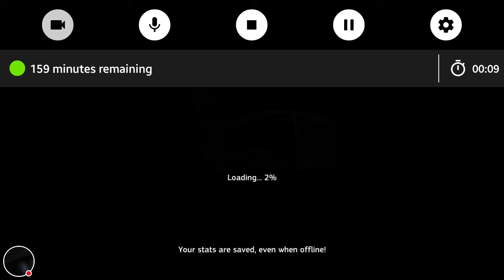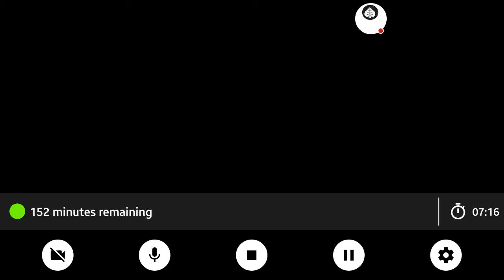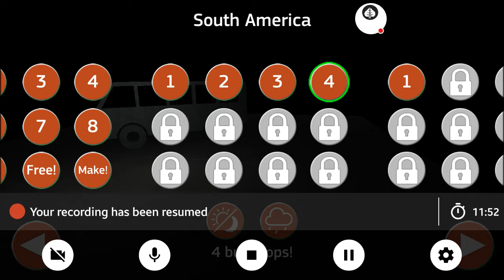Public Transport Simulator: Riding The BSOD In South America AGAIN! (GLCVG#74)